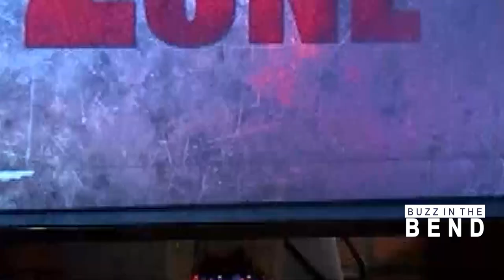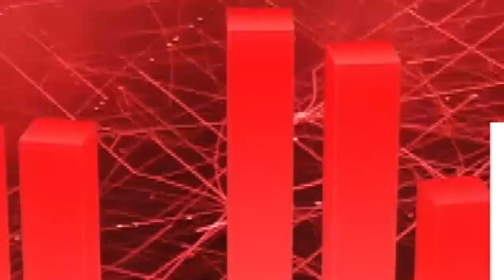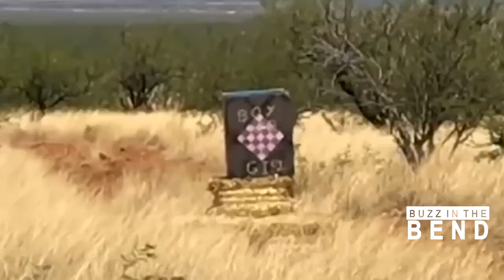BUZZ IN THE BEND | 09/25/20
On today's BUZZ IN THE BEND: Remembering Supreme Court Justice Ruth Bader Ginsburg, North Pacific wildfires and local Red Cross volunteer, South Bend school reopening plans, CTE filmmaking projects, Sports Zone with high school games, and Meme review.